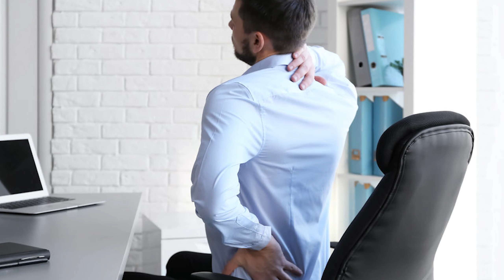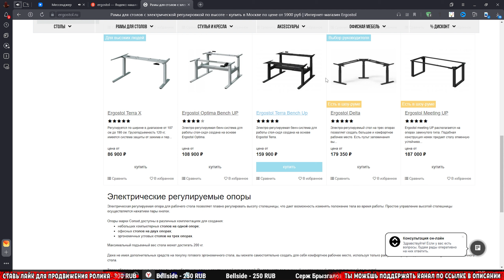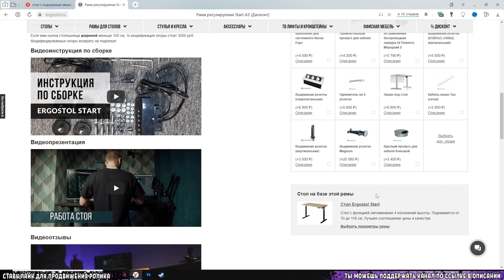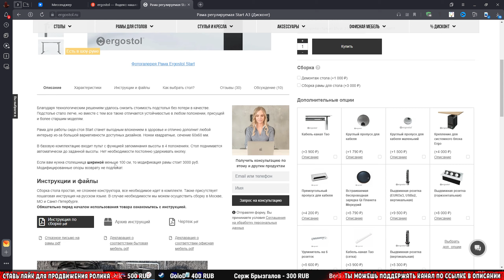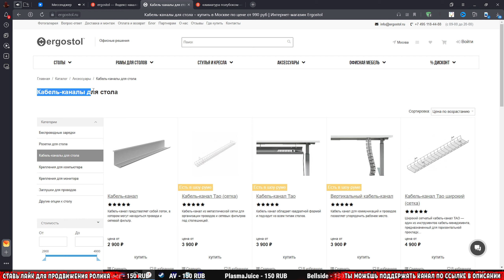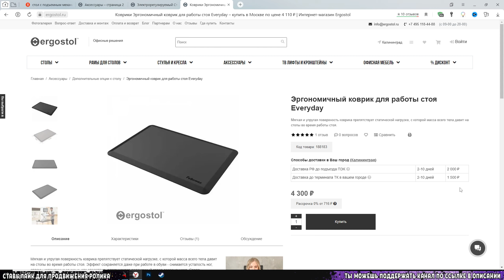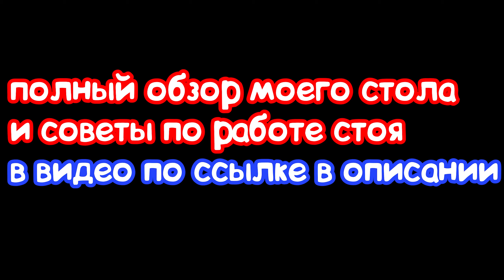ИГРОВОЙ Стол с Регулировкой Высоты! Удобно? Как выбрать? Где купить? Тонкости работы стоя!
Скорее всего ты зашел на это видео потому , что искал информацию про стол с регулируемой высотой?
Как выбрать?, на что обратить внимание?, где купить?, тонкости работы стоя и на сколько это удобно, а также мой отзыв после двух лет использования!

🕐 ВРЕМЕННЫЕ МЕТКИ 🕐
0:00 Вступление
0:33 Почему я решил работать стоя
1:15 Как я выбирал подъемный механизм
5:00 Тонкости работы стоя и на сколько это удобно
6:50 Выводы и полезная информация

черних стайл